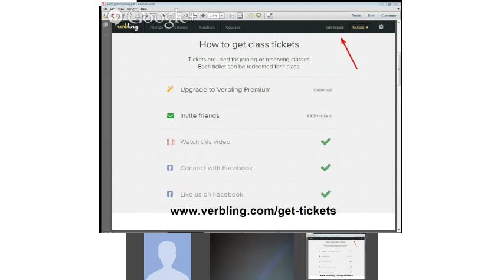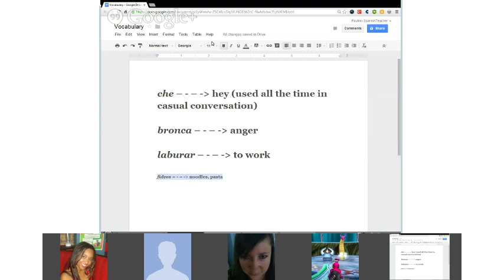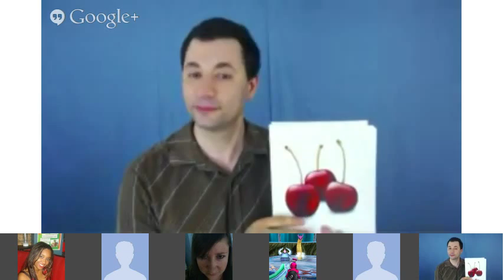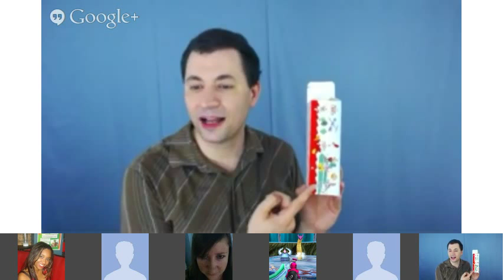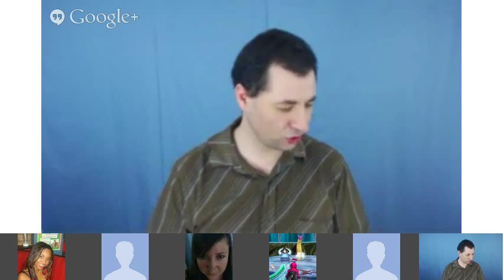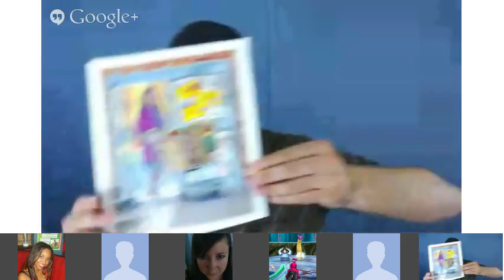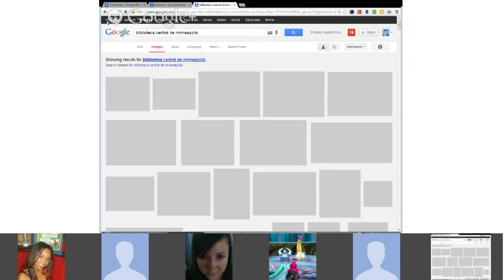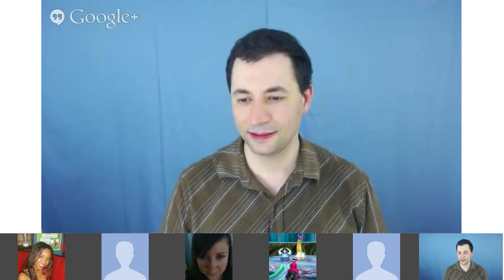Learn Spanish with Paulino - Beginners - Vocabulary - Verbling -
Learn Spanish with Paulino - Beginners - Vocabulary Learn Spanish with Paulino